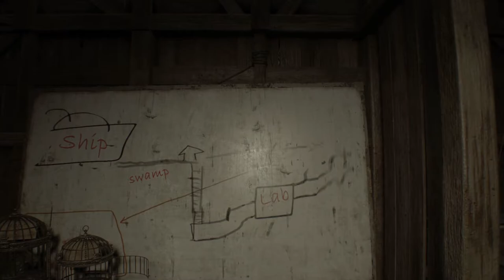Let's Play Resident Evil 7 - Session 10 "Ethan"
My first ever Let's Play! Resident Evil 7, also known as Biohazard 7, is a 2017 survival horror game by Capcom. This is not a blind playthrough, but hopefully can lend some interesting commentary about some of the game's themes, concepts, and influences.

Since this is my first ever Let's Play, at least that I'm uploading, I apologize for any issues that arise. Still learning all the tools and trying to build up the skills. Thank you for your patience. I hope that you enjoy anyway!

SESSION 10 "ETHAN” is a fairly brief one, finishing up our time at the Annabelle and heading into the final zone before the ending. Please be advised, there's plenty of gore, and there will continue to be throughout the rest of the playthrough.

Please note, yes, my name is David Mitchell, but I am not the novelist, nor am I the British comedian.